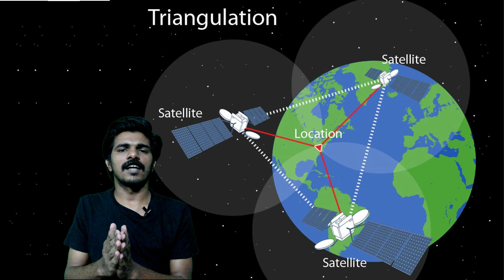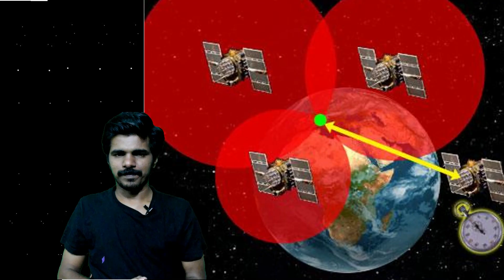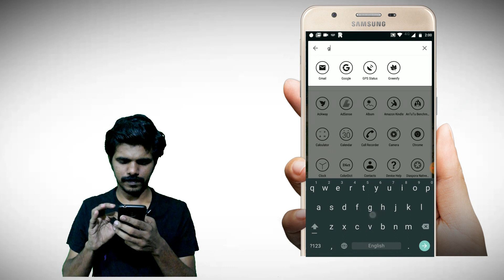How gps works Malayalam | ജിപിഎസ് എങ്ങനെയാണ് പ്രവര്‍ത്തിക്കുന്നത് ?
എന്താണ് ജിപിഎസ്, അതെങ്ങനെ പ്രവര്‍ത്തിക്കുന്നു എന്ന് ലളിതമായി അവതരിപ്പിക്കുന്നു